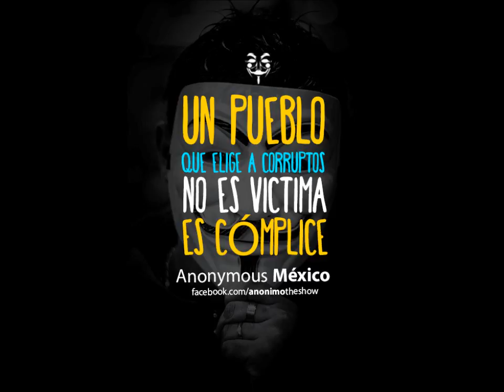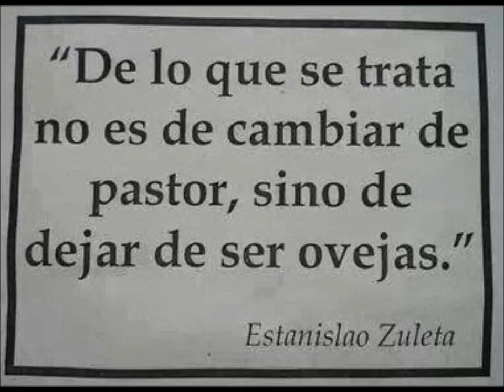FAMILIA MEJIA ZEPEDA Y SUS SHOWS DE MAGIA EN VENUSTIANO CARRANZA MICH. CORRUPCION ELECTORAL IMPUNE!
LA FAMILIA MEJIA ZEPEDA CUALQUIER EVIDENCIA LA DESAPARENCEN AUN CUANDO EL PUEBLO ENTERO DE VENUSTIANO CARRANZA MICHOACAN LA HA TENIDO FRENTE A SUS OJOS. MINISTERIO PUBLICO DE JIQUILPAN Y ZAMORA MICHOACAN FUERON COMPRADOS UNA VEZ MAS...